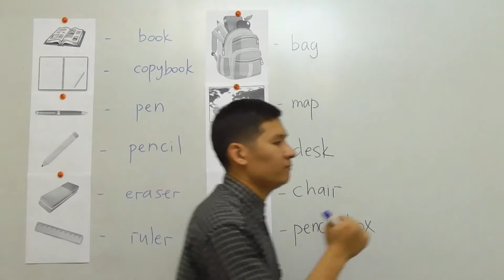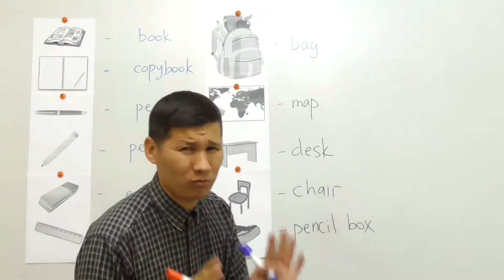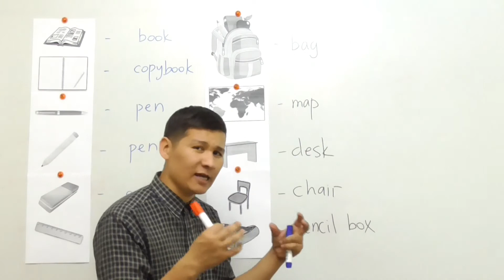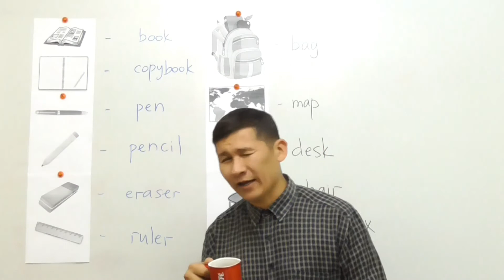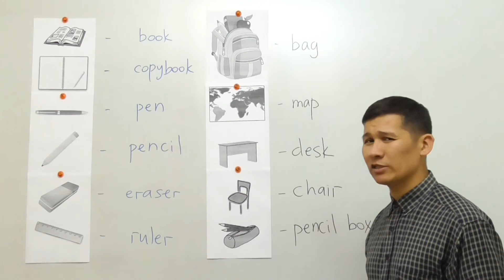For kids 9 -- CLASSROOM VOCABULARY (yangi so'zlar)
bag, map, desk, chair, pencil box.